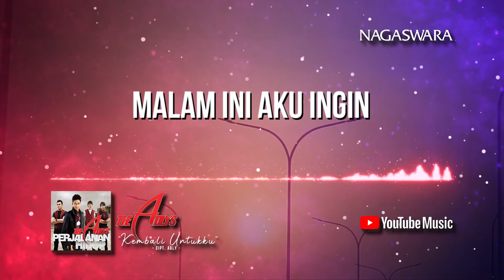The ADLYs - Kembali Untukku (Official Video Lyrics)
Artist : The ADLYs
Title  : Kembali Untukku (Official Video Lyrics)
Composed by : Adly Fayruz

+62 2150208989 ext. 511